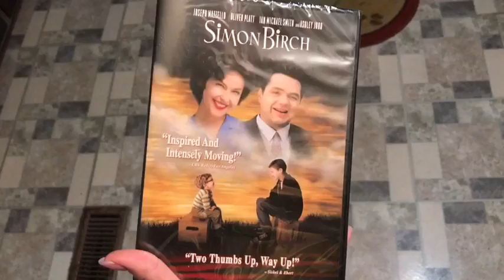PROGESTERONE RESULTS!!! 😳😳😳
iPhone 7 Plus Waterproof Case, UBeesize Drop Resistant Full Sealed Underwater Protective Cover, Dirtproof Snowproof Shockproof IP68 Certified Waterpro

KELSEYESCO

Don't forget to add me on snap chat!
Kelseylanier

READ THESE BOOKS TO CHANGE YOUR LIFE!

Yes, You Can Get Pregnant: Natural Ways to Improve Your Fertility Now and into Your 40s

The Power of I Am: Two Words That Will Change Your Life Today

Dat God Chat

Shyann's TTC channel (infertility2baby)

Here's the link to my etsy shop ❤️

add me on snapchat: kelseylanier
add me on Facebook: Kelsey Escoriaza

by Chan Redfield